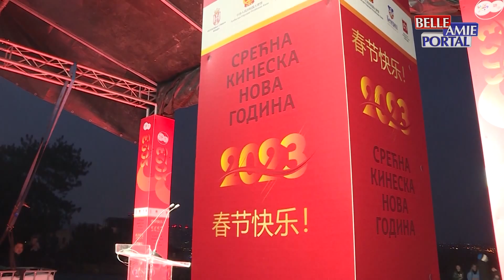U Nišu Kineska nova godina biće obeležena 26.januara